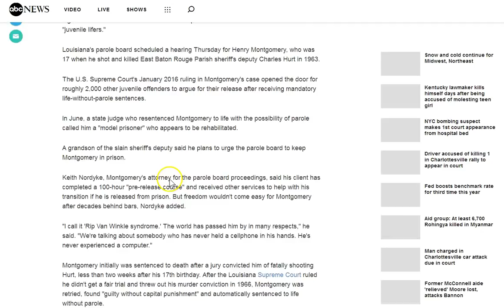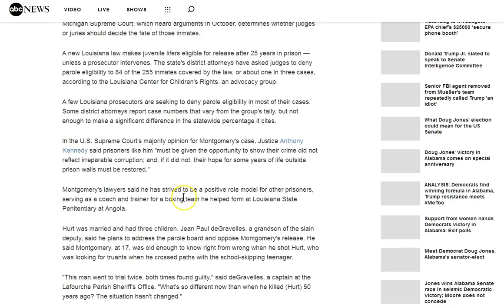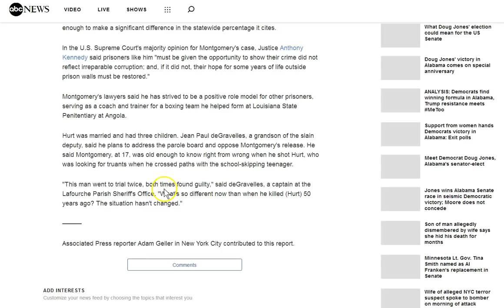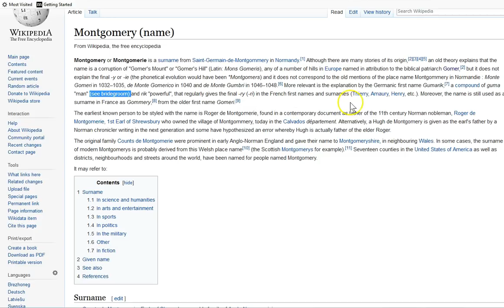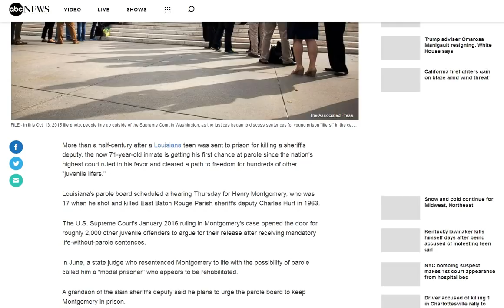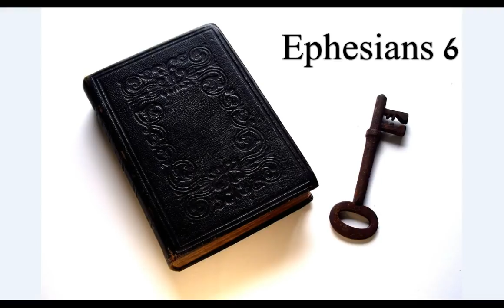Life Sentence 17 - 71 Parole?! Judgement and Redemption!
Judged by men of this world, redeemable to God through Jesus! Know Him?
Grenfel 6 mo. 71 dead. Satanic sacrifice ritual

Amen.